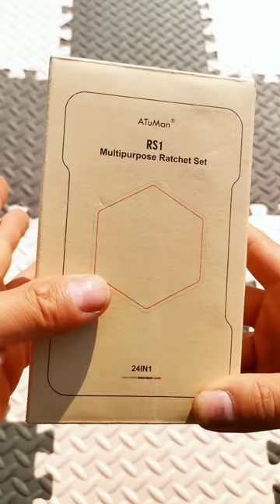Multi Ratchet Screwdriver Set.